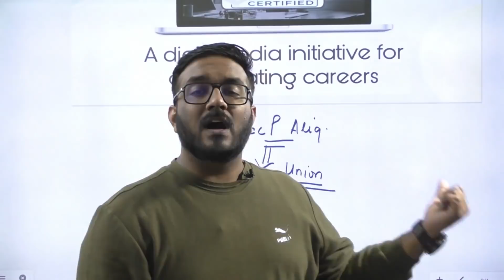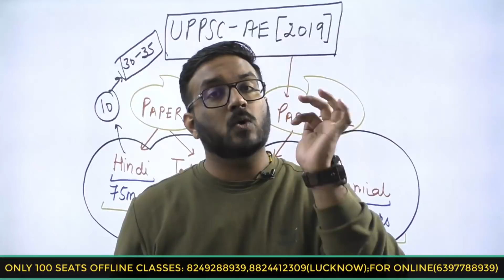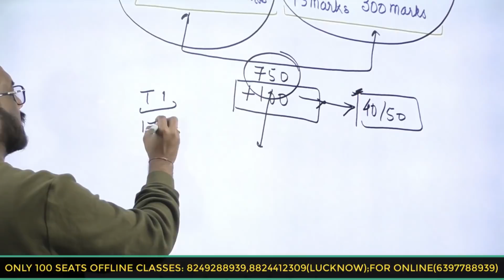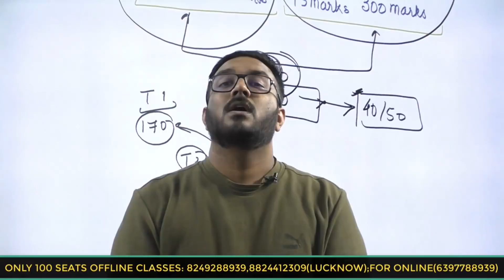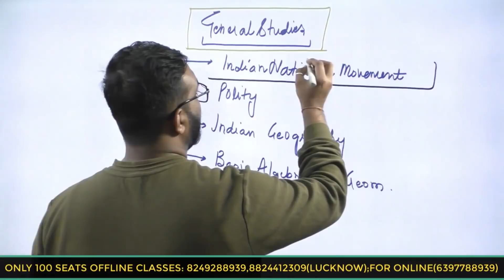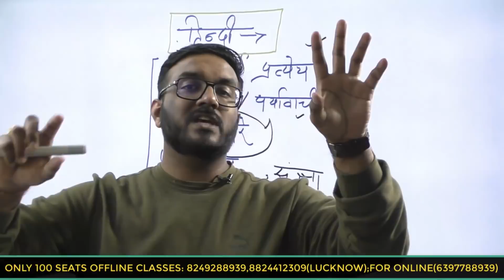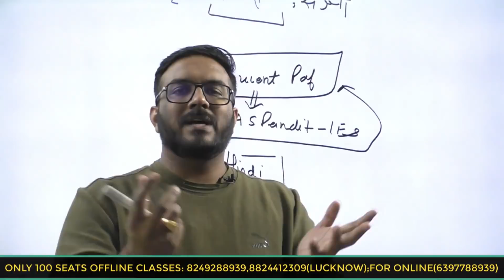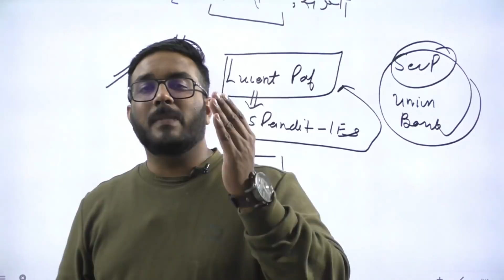UPPSC AE 2019 | EXPECTED CUTOFF | NEW ANNOUNCEMENT | BOOKS for हिंदी और G.S | CATALYST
The Catalyst Group is best online coaching for students ,We are awarded as BEST COACHING FOR ENGINEERS IN INDIA 2019, Here students are prepared for exams like Gate,UPSC,IIT,Medical,RRB,SSC and other competitive exams.
Our faculties are all IES officers with teaching experience of more than 8 years.
Our founder Mr A.S Pandit is himself an Ex IES officer who also cleared 10 government exams with top ranks.He is also considered as messiah for students.With lakhs of students learning under Catalyst Group ,we are currently the biggest group of engineers in India.